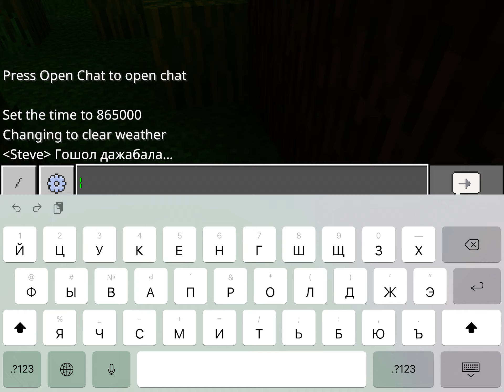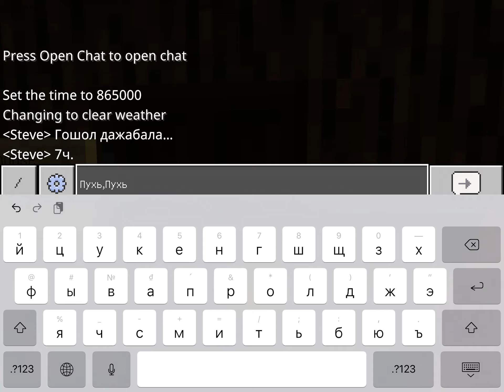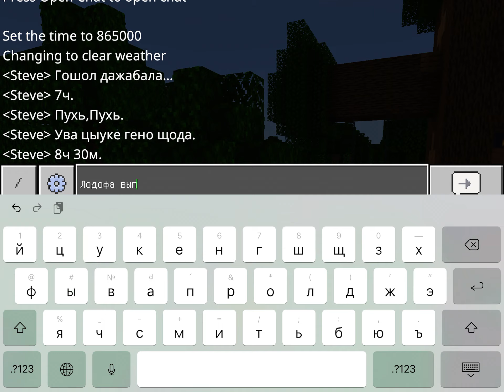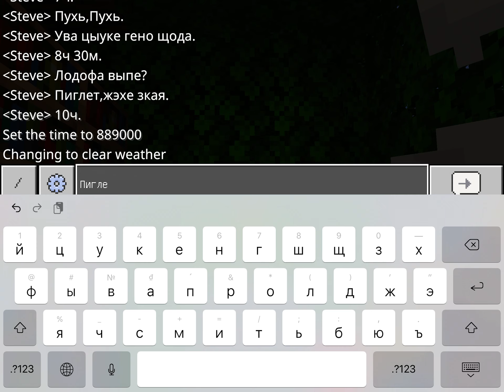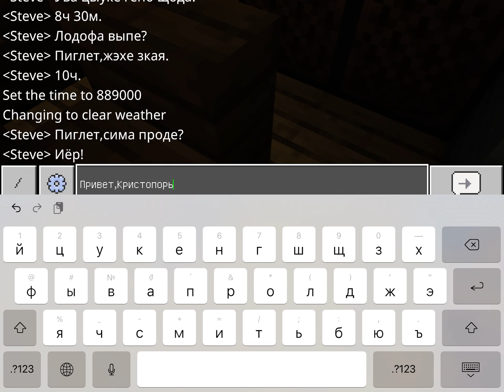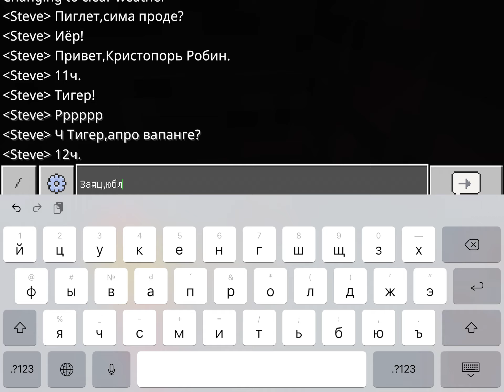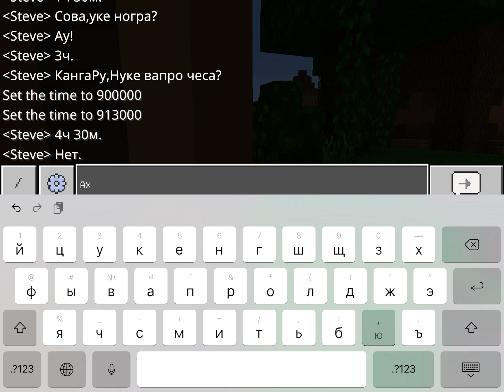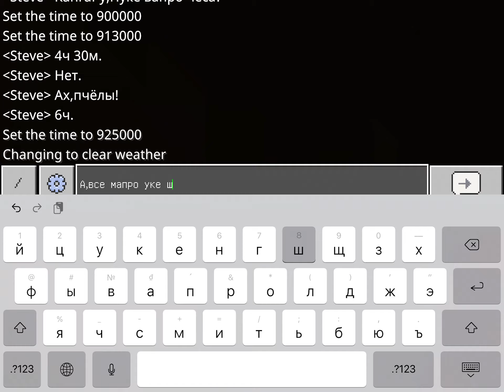Виний-ты Пухь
Minecraft 2